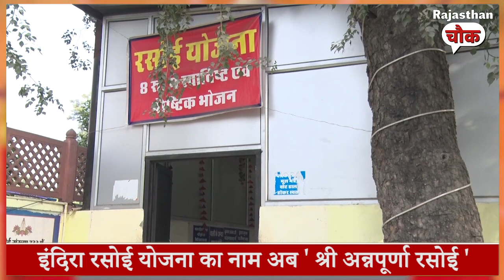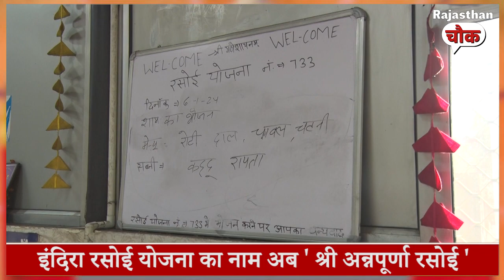क्या वसुंधरा राजे की योजनाओं को लागू कर रहे हैं CM Bhajanlal? जानिए नाम बदलने के बाद क्या होगा?